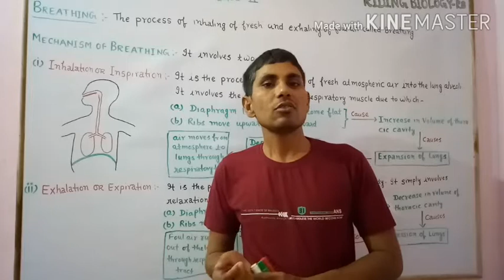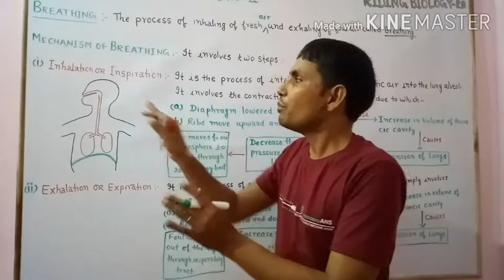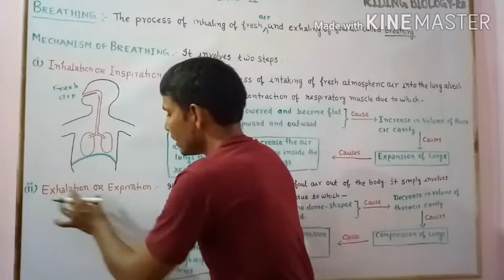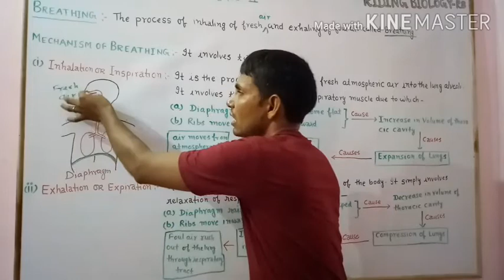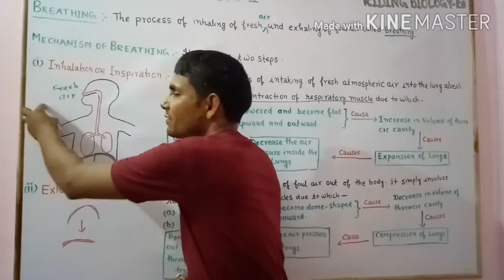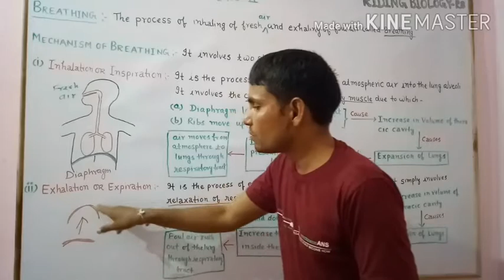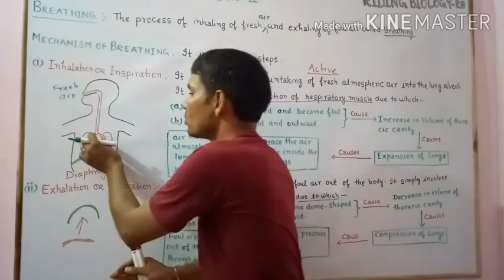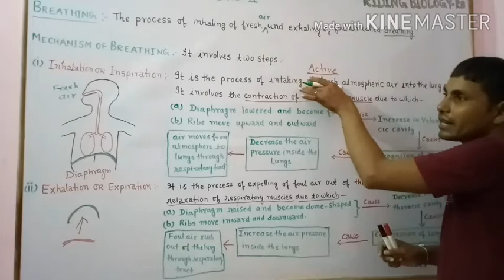CLASS-10 LIFE PROCESSES : RESPIRATION : PART-5 : BREATHING & ITS MECHANISM